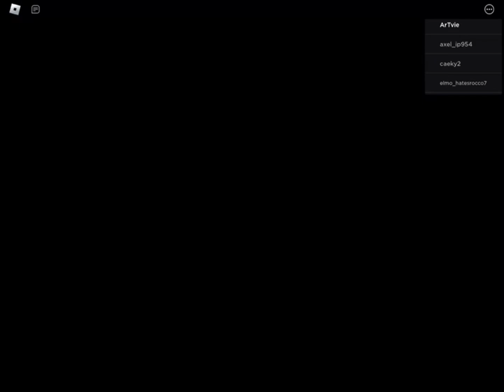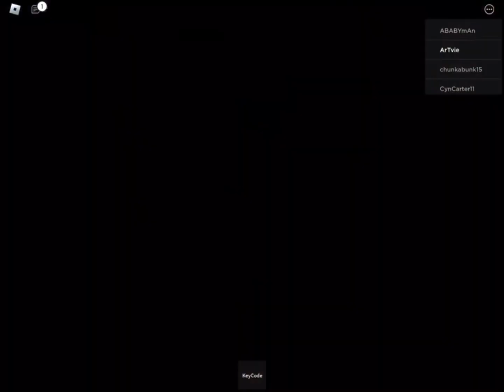Playing Piggy part 1